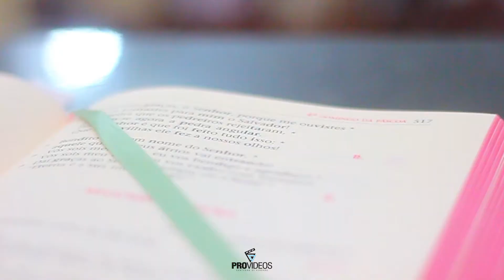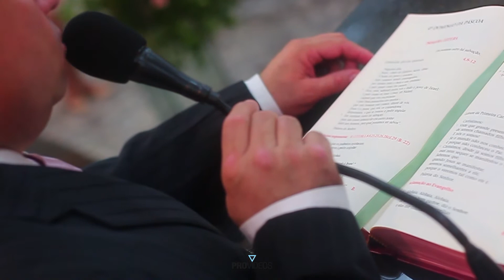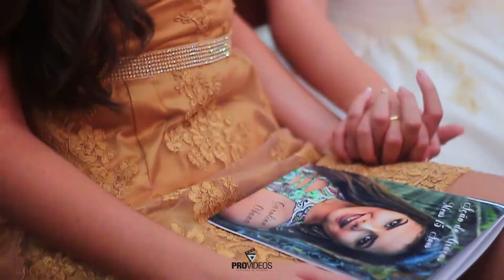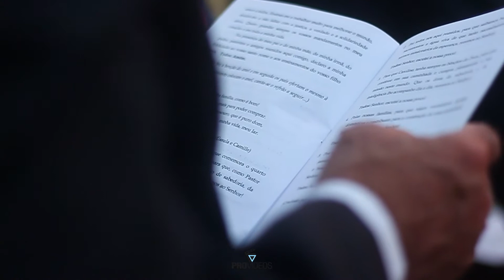15 ANOS DE CAROL FESTA YOUTUBE